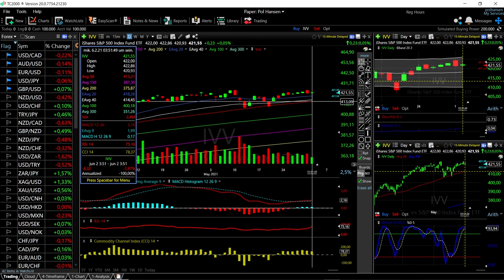ARKK, DVY, VTI, MCHI and IVV forecast for June 3, 2021